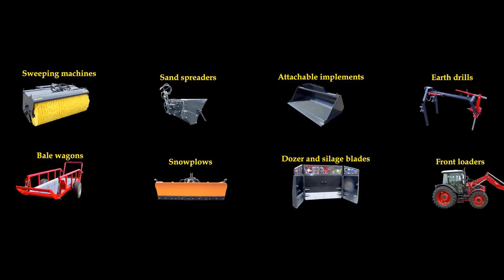Snowplow, snow plough, hydraulic Vee snow blade SSVL-M - PADAGAS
Watch the Padagas Snowplough SSVL-M how quickly clean the snow.

Interested in learning more about Padagas attachments? to view our full product line.

Looking for a Padagas dealer you can visit to discuss product and pricing information?
to find a dealer near you.

About Us

All our products are Lithuanian Made and manufactured with the latest technologies to yield a product that continually outperforms the competition.

Our product line is backed by a 1-year warranty and an on-going customer support system. Plus, we have a large inventory of replacement parts in stock.

Located in Plunge, Padagas ir KO has been designing and producing implements for agriculture and utility sectors for over 20 years. From engineering and cutting raw materials to machining, welding and painting the finished product, all steps of the manufacturing process are done in-house.

JSC V. Padagas ir Ko